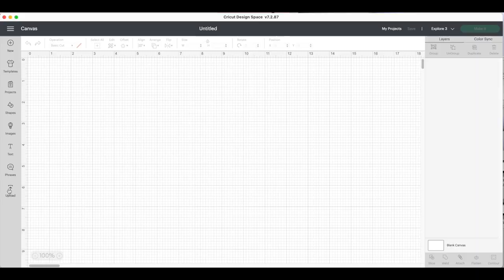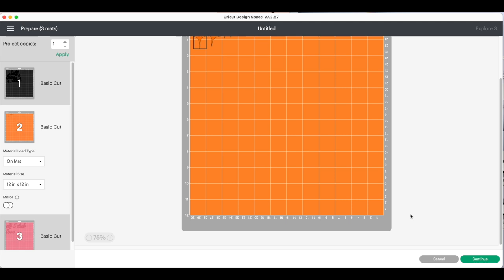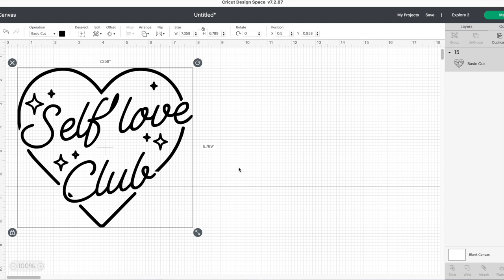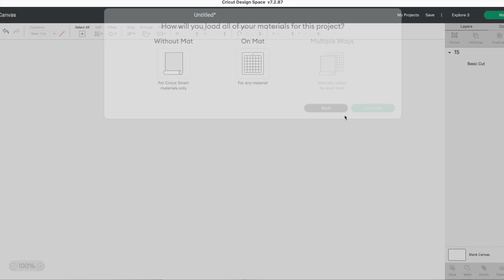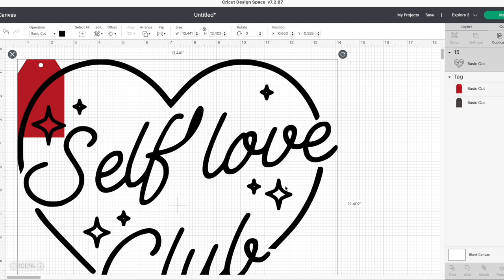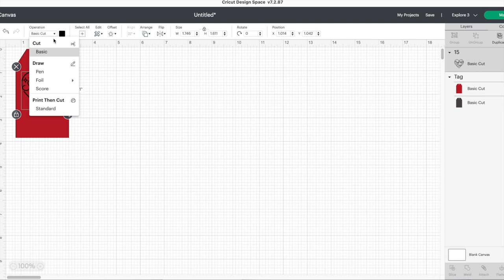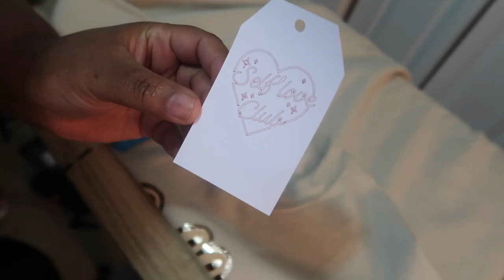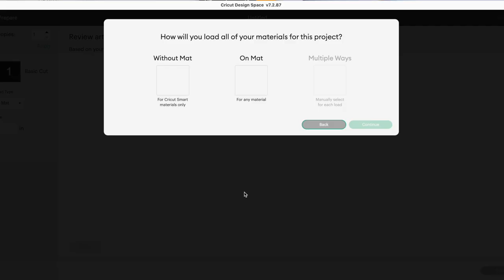How to Make Custom Sweatshirt and Suits and Tags with Cricut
Supplies Used -
STICKER PAPER
Tag Gun

Today's video is all about how you can make custom t shirts, sweatshirts and matching sets with Cricut. I will also show in this Custom Clothing with Cricut video how to make Custom Clothing Tags for your small business. Starting a Custom Clothing business or small business and etsy shop will be east with cricut.

Time Stamps -
00:00 - Intro
01:37 - Sweatshirt Tutorial
05:26 - Layering Vinyl
06:36 - Inner Clothing Tag Tutorial
09:27- Hang Tag Tutorial
14:16- Matching Sweatsuit Tutorial
18:40 - Outro

I receive commissions from the links posted on this channel at no additional cost to you. THANK YOU for supporting my channel.